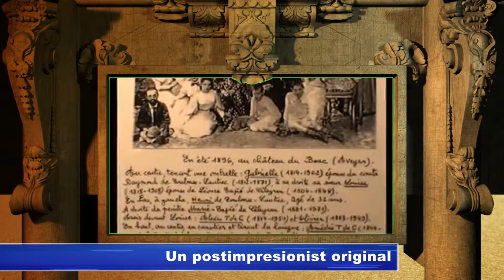Un postimpresionist original RUB